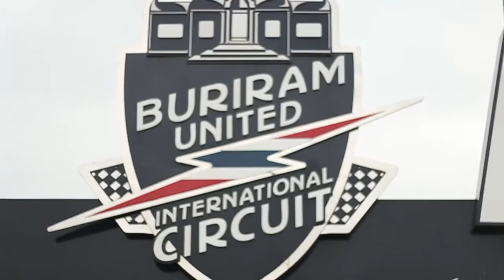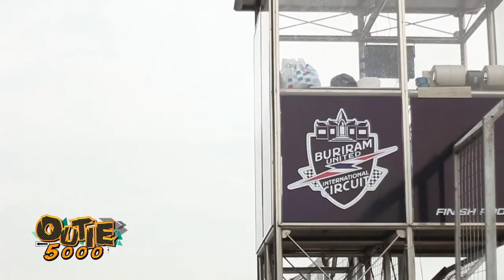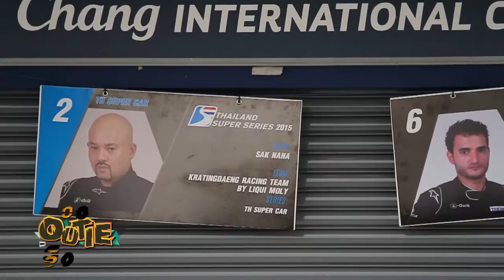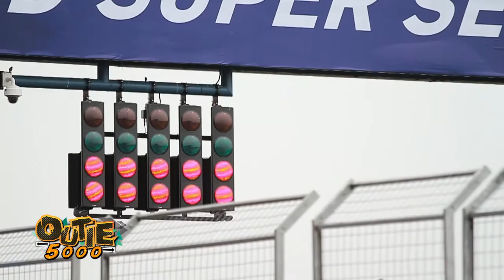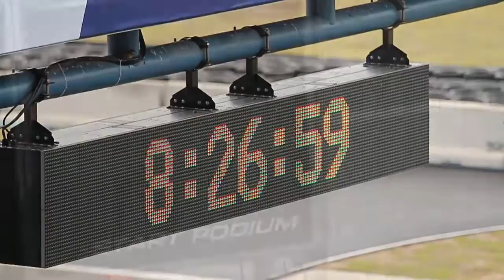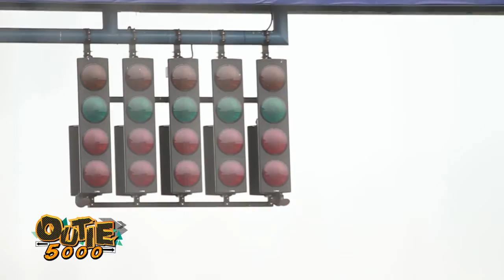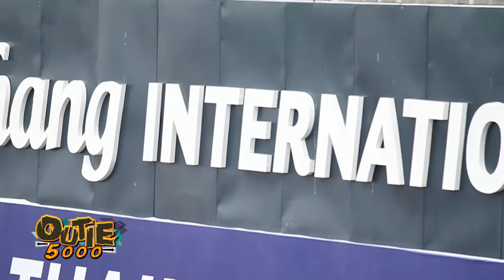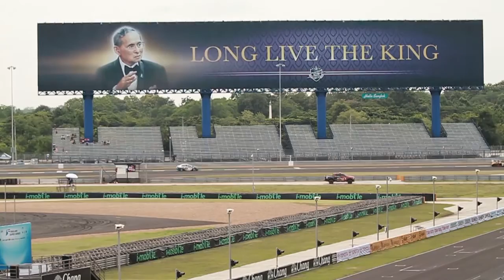อาณาจักรกีฬา "บุรีรัมย์ ยูไนเต็ด" By Outie 5000